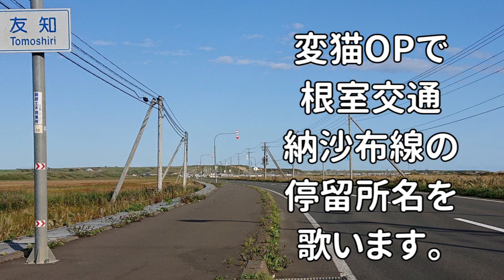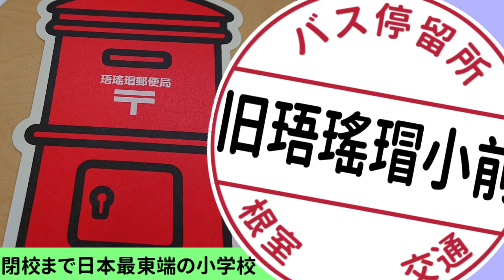変猫OP「Fantastic future」で根室交通納沙布線の停留所名を歌います。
ふらり、行ってみようよ、日本のサイハテ。

↓↓↓最北端↓↓↓
「サイハテギャラクシー」で宗谷バス 天北宗谷岬線のバス停名を歌います。(ちゅうさん氏制作)

vocal : あのねのね
original song : Fantastic future

納沙布岬は北側のほうがサイハテ感あるんですけどそっち経由のバスは廃止になっているようです。
画像は自前のほか1枚目と3枚目のみwikipediaよりお借りしました。